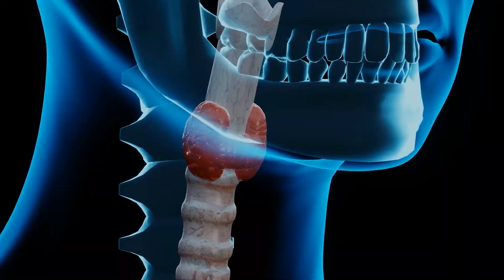How Toxins Can Damage The Thyroid & Lead To Weight Gain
Struggling with stubborn weight gain can be maddening. And when you can't get off the weight loss plateau, you may suspect that your thyroid function isn't up to real stuff, right? But don't blame it 100% on your pattern because often it's toxins behind the scenes causing the real issues.

When women are grappling with stubborn pounds that they can't seem to shed, they will go to the doctor for help. Doctors typically follow a standard protocol,  run a blood test and then maybe prescribe thyroid medication. While this may help somewhat with the symptoms, they never address why your thyroid isn't functioning optimally.

The truth is, the average woman is exposed to 1000s of toxins every week from food, water, and the drinks they consume. Beauty care, makeup, perfume, and even cleaning products can be the culprit.

The types of toxins that affect the pattern at best, primarily substances that mimic thyroid hormone structure containing halogens or other heavy metals. These toxins can be divided into four main groups based on the source- industrial chemicals, pesticides, and herbicides, toxins in consumer goods, and other heavy metals.

Perchlorate accumulates on the surface water, groundwater, soil food grown in contaminated soil, drinking water, grains, and produce. Dairy products from animals raised on contaminated soil may contain elevated amounts of perchlorate.

This results in reduced thyroid hormone production. They suppress the production of your pattern hormone receptor, reducing the number of receptors within your thyroid hormone gland or to which your thyroid hormone can bind in the body.

Dioxin is a byproduct of manufacturing processes, including pesticides and plastic production. Dioxin exposure at levels considered standard in the United States has been associated with decreased T4 and reduced thyroid function with females more significantly affected than males.

A guided cellular detox compared to juice cleanses and colon cleanses that don't get rid of your industrial chemicals from your liver is necessary. And until you clean up your environment, you need to help your body to get rid of these toxins effectively.

Even when you are doing all these cleanses which are available over the counter, they're not supporting your liver and gut at the cellular level. You need to support the liver and gut at the cellular levels with an adequate amount of proteins, vitamins, minerals so that they can bind to these toxins and get rid of them in phase two detoxification.

My specialty is healing hormones through integrative and functional medicine - that’s right, I’m on a mission to get people healthy without harmful, toxic and expensive prescription drugs.

-Hormonal Imbalance
-Weight Gain
-Hashimoto’s
-Thyroid Disorder
-Perimenopause

Plus, if you have an idea of something you want me to cover, please let me know because I want to serve my community. -Dr. Minni Malhotra